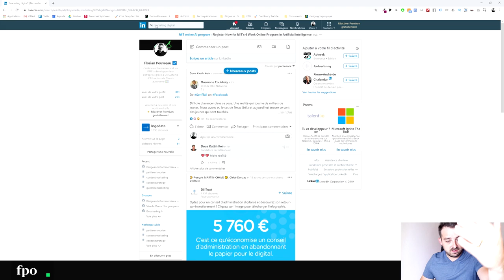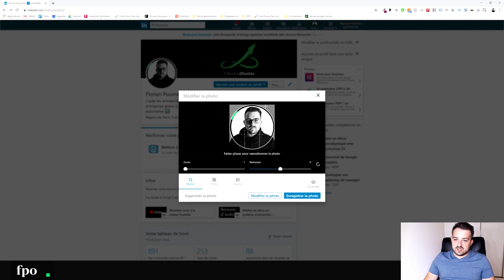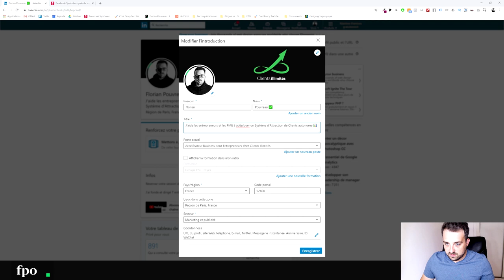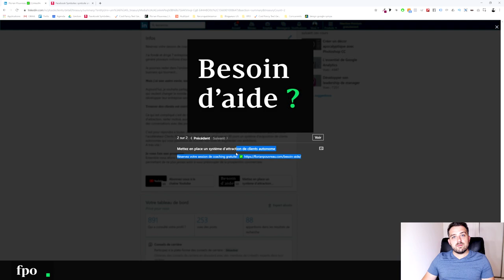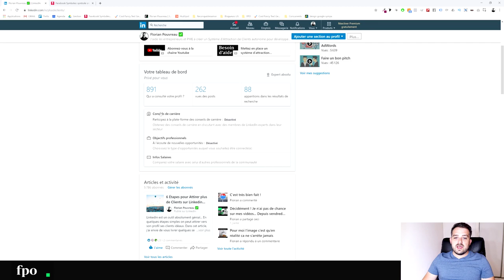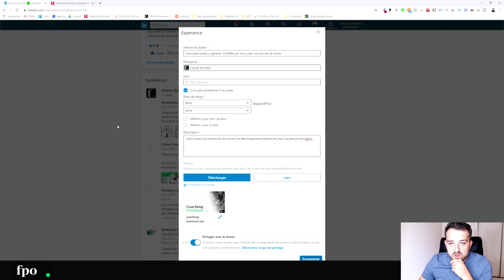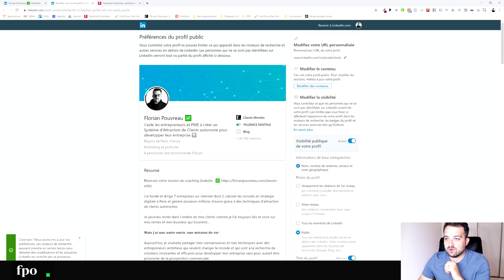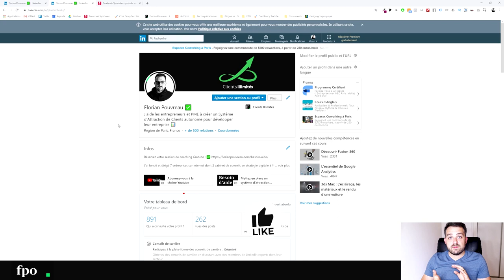Comment avoir un PROFIL LINKEDIN PARFAIT pour Trouver des Clients !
Découvrez étape par étape notre méthodologie pour créer le profil LinkedIn parfait pour trouver des clients ou prospecter sur Linkedin.

𝘊𝘰𝘱𝘪𝘦𝘻 𝘢𝘶𝘵𝘰𝘮𝘢𝘵𝘪𝘲𝘶𝘦𝘮𝘦𝘯𝘵 𝘭𝘦𝘴 𝘵𝘳𝘢𝘥𝘦𝘴 𝘥'𝘌𝘮𝘮𝘢𝘯𝘶𝘦𝘭 𝘉𝘢𝘳𝘣𝘦, 𝘶𝘯 𝘥𝘦𝘴 𝘮𝘦𝘪𝘭𝘭𝘦𝘶𝘳𝘴 𝘵𝘳𝘢𝘥𝘦𝘳𝘴 𝘉𝘛𝘊 𝘦𝘵 𝘌𝘛𝘏 𝘧𝘳𝘢𝘯𝘤̧𝘢𝘪𝘴. 𝘐𝘭 𝘢 𝘧𝘢𝘪𝘵 +600% 𝘥𝘦 𝘳𝘦𝘯𝘵𝘢𝘣𝘪𝘭𝘪𝘵𝘦́ 𝘦𝘯 2021 𝘢𝘷𝘦𝘤 𝘴𝘢 𝘴𝘵𝘳𝘢𝘵𝘦́𝘨𝘪𝘦 𝘥'𝘢𝘤𝘤𝘶𝘮𝘶𝘭𝘢𝘵𝘪𝘰𝘯 𝘥𝘦 𝘉𝘪𝘵𝘤𝘰𝘪𝘯𝘴.

🟩 Rejoins LA FORGE et entre dans ma tête : Je te livre toutes mes idées et mes secrets gratuitement pour développer tes ventes

🎁 Découvre comment créer un Tunnel de Vente GRATUITEMENT et développe tes ventes plus rapidement

La première étape d'une stratégie de social selling linkedin est l'optimisation de votre profil pour avoir un profil linkedin parfait pour trouver des clients sur linkedin.

En effet, si vous souhaitez attirer des lead sur linkedin il faut que votre profil linkedin présente parfaitement ce que vous faites et comment vous aller aider vos futurs clients à résoudre leurs problèmes. Prospecter sur linkedin est simple dès lors que votre profil linkedin n'est pas juste un CV de ce que vous faites et que vous ne faites pas que vendre sur linkedin.

Votre profil linkedin doit être une page de vente destinée à alimenter votre lead generation btob en affichant une promesse forte, en présentant des cas clients et en proposant un call to action à votre audience cible. Une fois que vous aurez le profil linkedin parfait vous pourrez alors envisager prospecter sur Linkedin et développer votre business.

Trop de commerciaux négligent leur profil linkedin et ils l'utilisent comme CV pour pouvoir trouver une autre entreprise au lieu de l'utiliser pour trouver des clients sur linkedin. Ils ont déjà le pied dehors. Cette vidéo est une rapidement formation linkedin ou je vous livre tous mes secrets pour optimiser votre profil linkedin de façon à créer une véritable machine de prospection linkedin.

Votre profil linkedin est votre vitrine, c'est la porte d'entrée avant de pouvoir engager une conversation et réellement prospecter. Votre stratégie social selling linkedin doit être orientée vers votre profil linkedin, c'est lui qui va convertir vos prospects en lead puis en clients.
Vos posts ou commentaires sur linkedin ne sont que des hameçons destinés à attirer vos prospects sur votre profil et ensuite les faire entrer dans vos tunnels de vente.

Prenez un moment pour auditer et optimiser votre profil sur Linkedin et créez vous LE profil linkedin parfait pour attirer vos futurs clients.

Si vous avez des questions sur votre profil linkedin, n'hésitez pas à partager votre profil en commentaire de cet article.